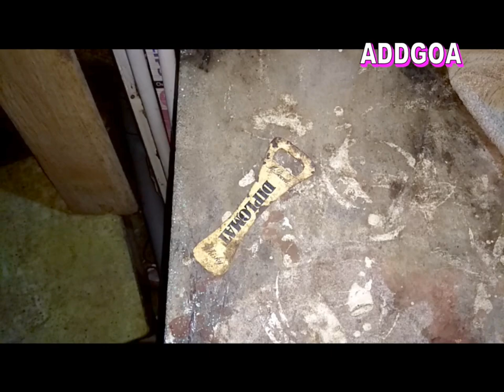Junkyard Hot Air Gun usage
Junkyard Hot Air Gun demonstration on plastic and metal objects.